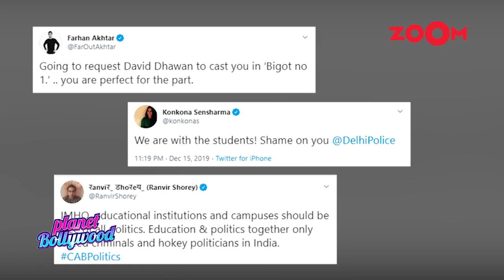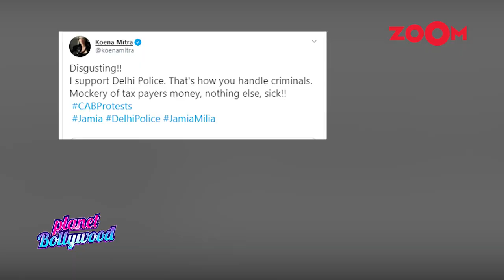Sayani Gupta QUESTIONS Bollywood celebrities over silence on CAB protest and attack on students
Sayani Gupta raised a question on social media tagging celebrities who were seen in a picture with PM Narendra Modi asking them to question the prime minister to comment on the ongoing attack on the students of Jamia Millia Islamia who were protesting Citizenship Amendment Bill. Watch the video to know more.